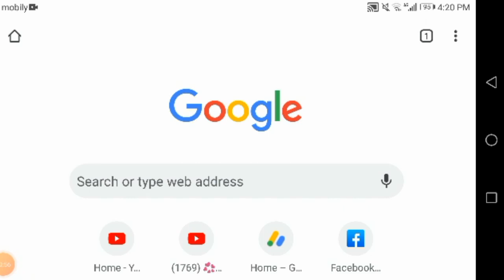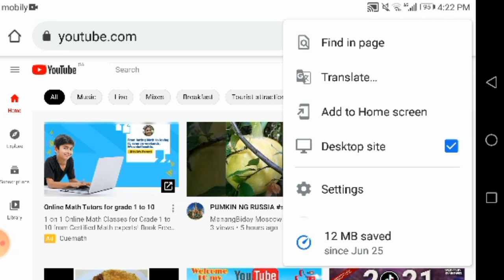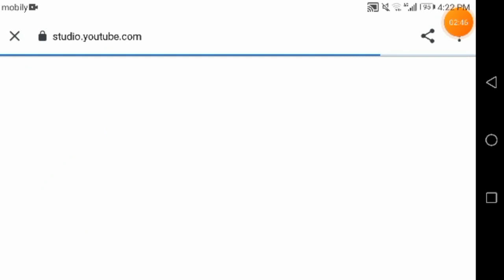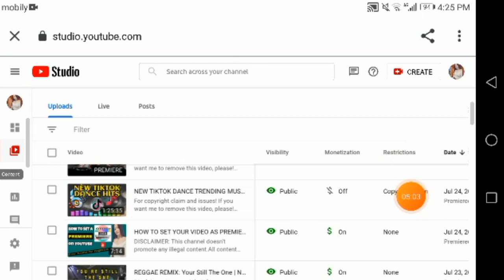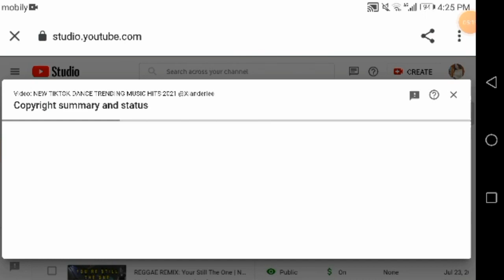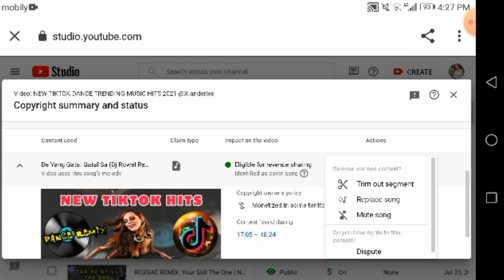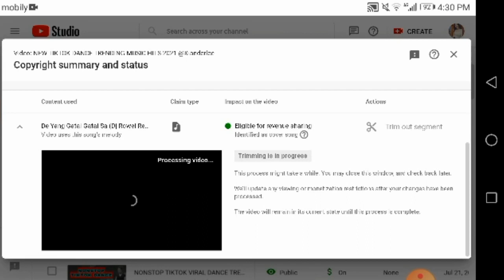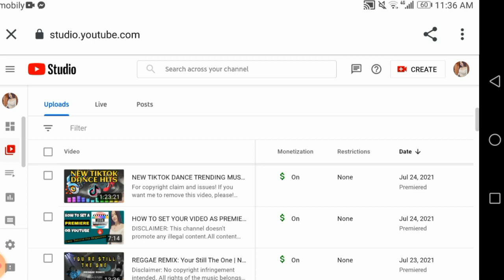HOW TO TRIM COPYRIGHT MUSIC ON YOUTUBE (TUTORIAL) Android User | Xianderlee B.